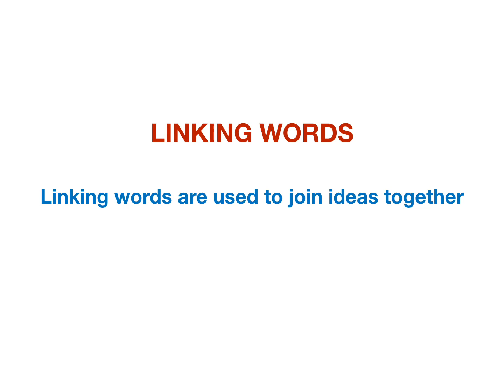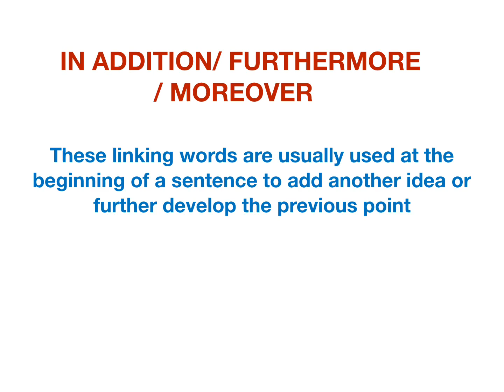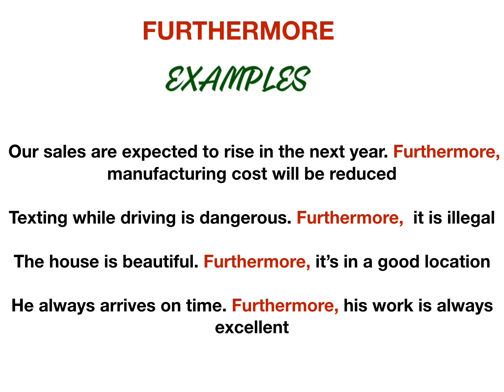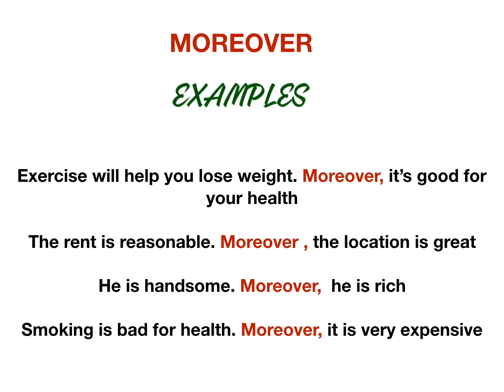Linking Words Part 10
In this lesson, you will learn how to use the linking words 'In addition', 'Furthermore' and 'Moreover'. These linking words are usually used at the beginning of a sentence to add another idea or further develop the previous point.